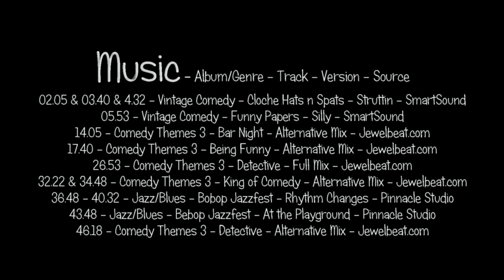Bern Trams - Driver's Eye View - Part 2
Public transport - Swiss style. We continue our RTC tour of Bern’s tramways aboard a vintage electric tram and accompanying steam tram. Starting at a disused, soon to be demolished tram depot, then passing through the state of the art new depot. We negotiate the cobbled streets of the old town, continuing through the leafy suburbs to the modern outskirts, passing the Bern Expo Center and modern stadiums. Use the following links for maps of the Bern Tramway System.